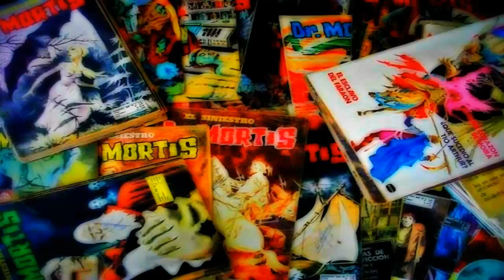El Siniestro Dr. Mortis - Bajo El Signo De Vampa 7